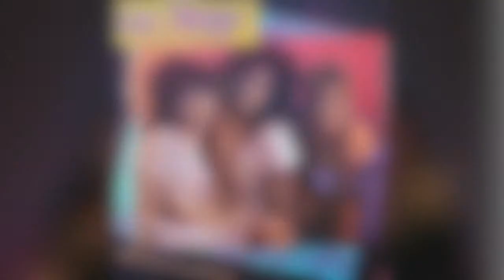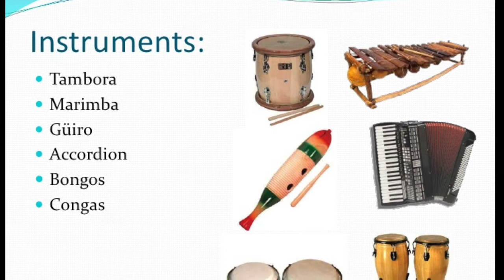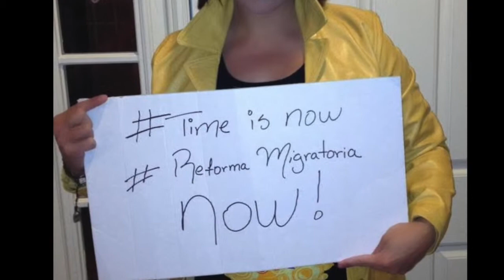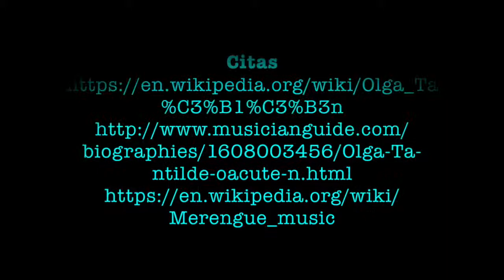Olga Tañon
This video is about olga tañon